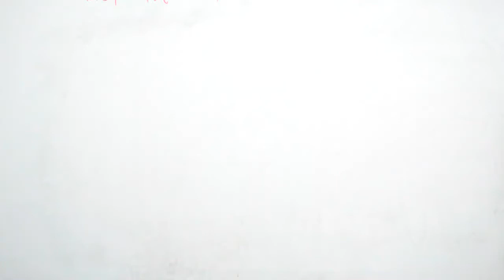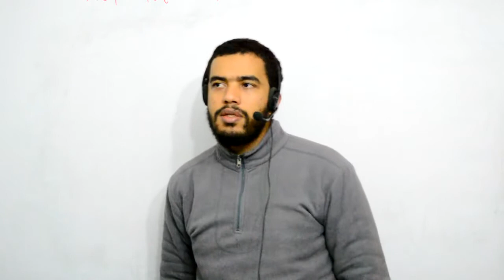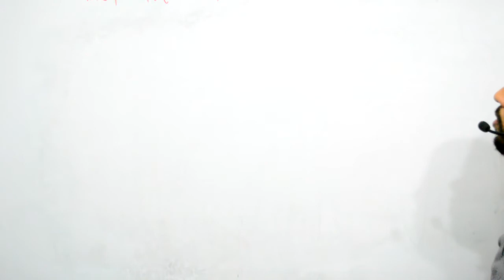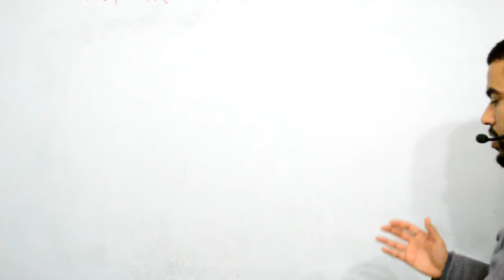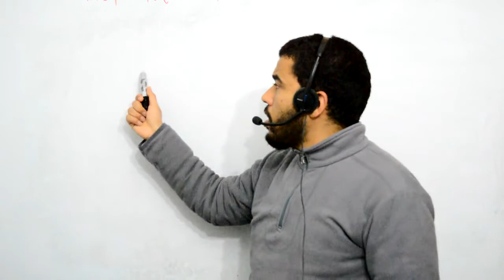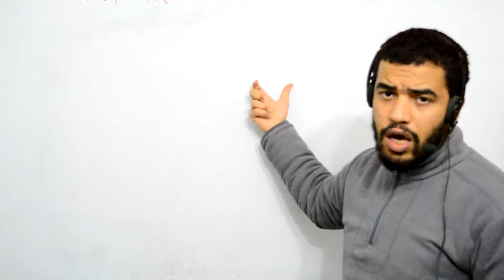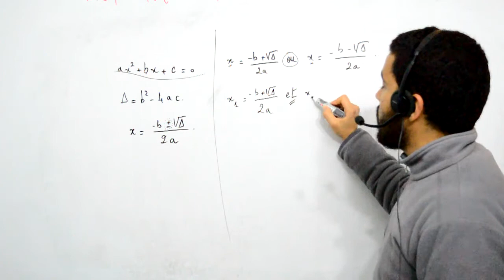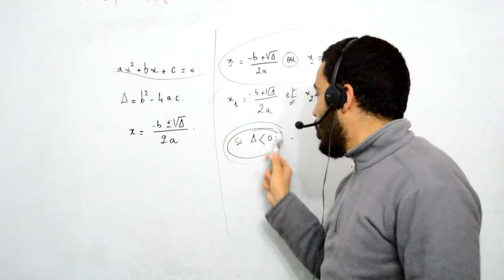Outils mathématiques pour physique-chimie TS, équation du second degré